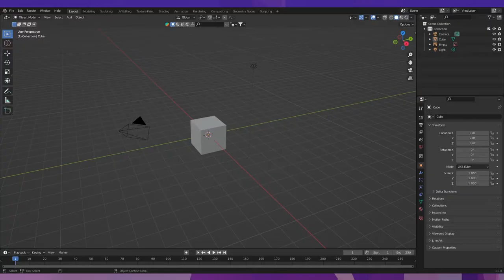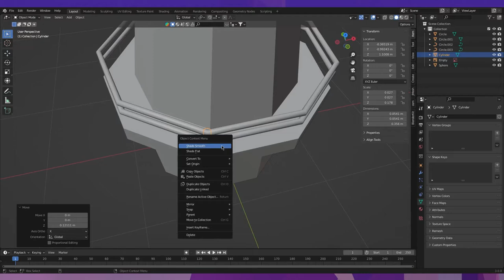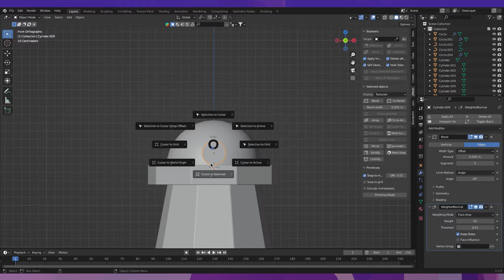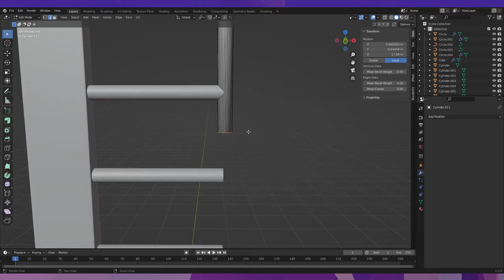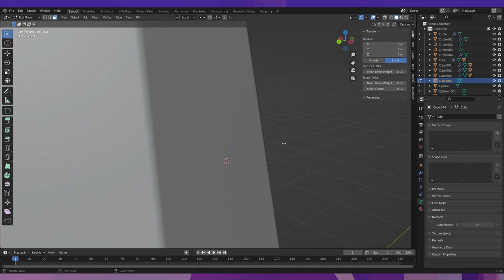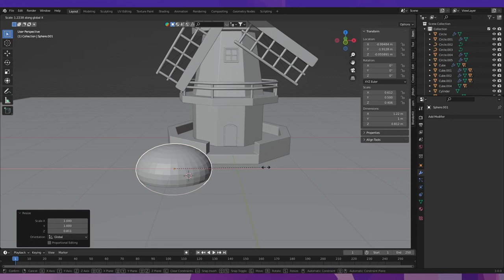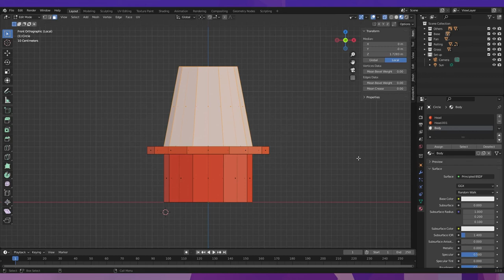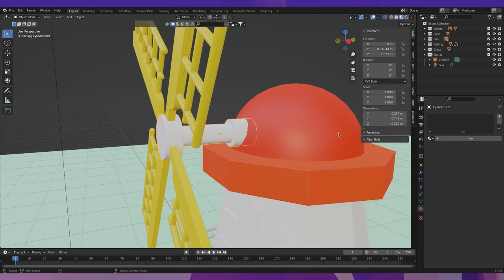Simple Windmill modeling in Blender | 3D Illustration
Wanna make this simple windmill? There are some simple steps, just follow those. You can make it by yourself.

Or you can download the project file for free on Gumroad

Stay with me for the next part.